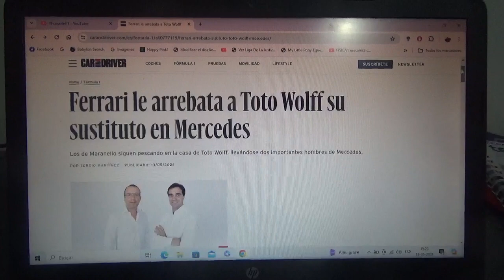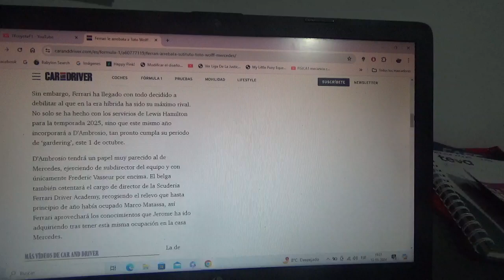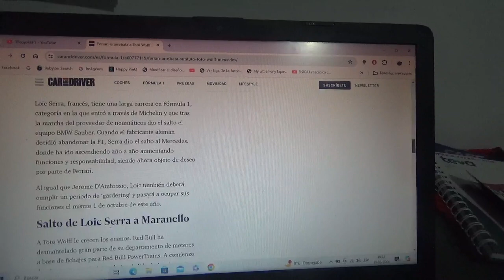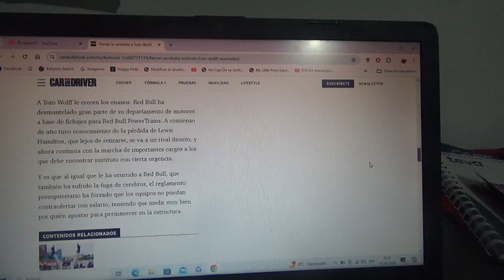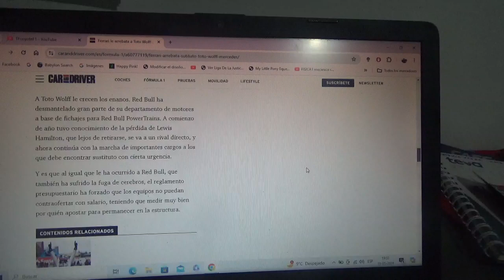Scuderia Ferrari le quita a Mercedes Benz F1 parte de su personal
El conjunto domiciliado en Maranello ahora se lleva desde el conjunto plateado algunos de sus antiguos miembros que fueron importantes en sus antiguos éxitos de la era híbrida